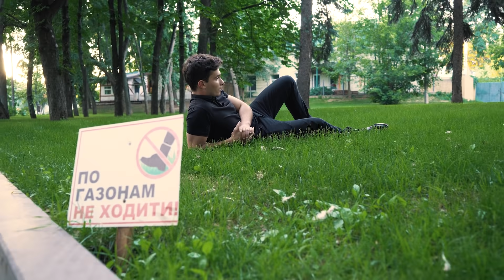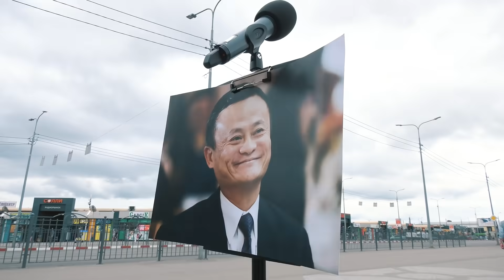Дичь Харькова 5. Ты хорошо знаешь свой город?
В новом выпуске речь пойдет о патриотах своего города. Они ответят на пару простых вопросов о Харькове. Ну или не ответят. Учи историю, иначе попадёшь в Дичь.